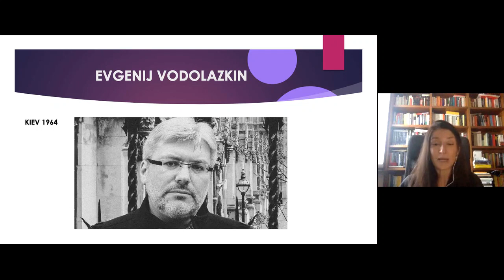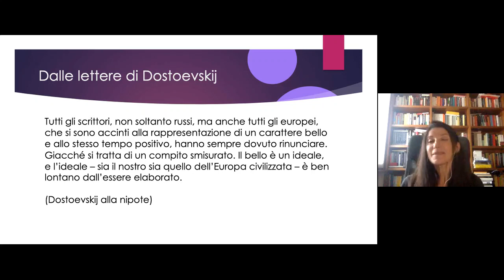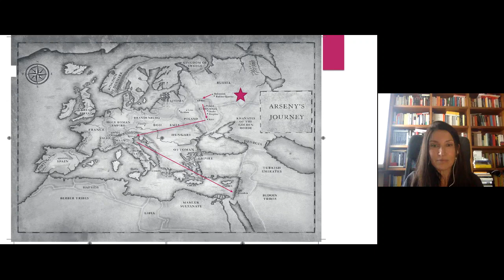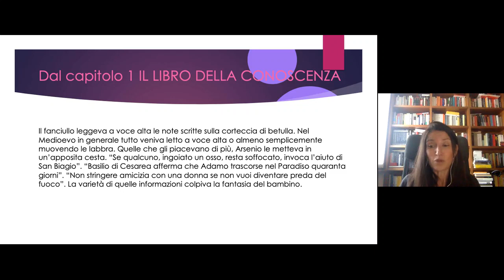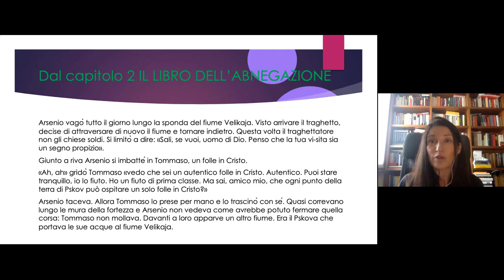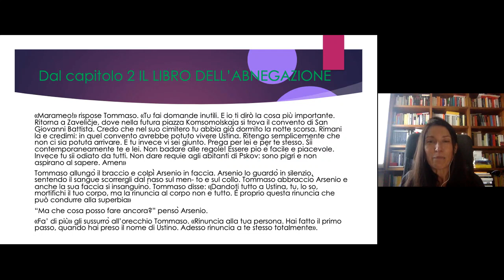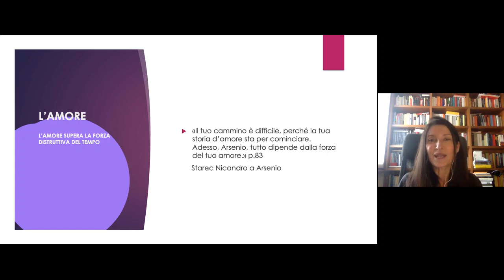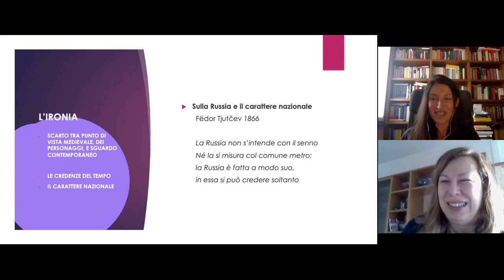[UTE] Evgenij Vodolazkin con Laura Pagliara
REGISTRAZIONE DELLA DIRETTA STREAMING DI
Venerdì 12 marzo 2021 nell'ambito delle attività dell'Università della Terza Età Pordenone (anno accademico 2020/2021)

Appuntamenti dedicato alla letteratura russa contemporanea, a cura di Laura Pagliara, docente di lingua e letteratura russa.
Evgenij Vodolazkin, l’autore che è stato considerato l’Umberto Eco russo con i suoi mondi passati che trasudano realismo magico.